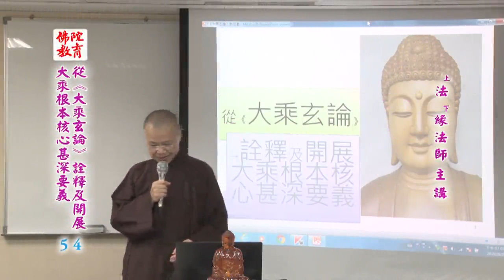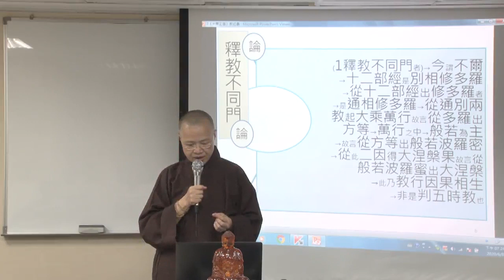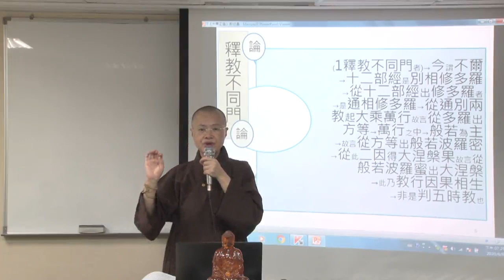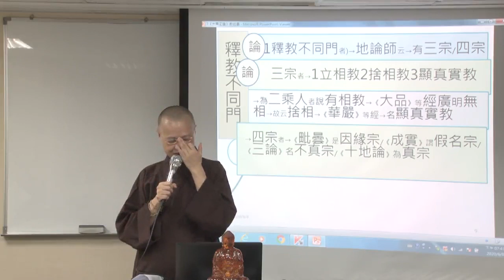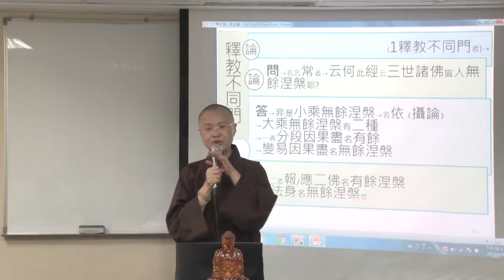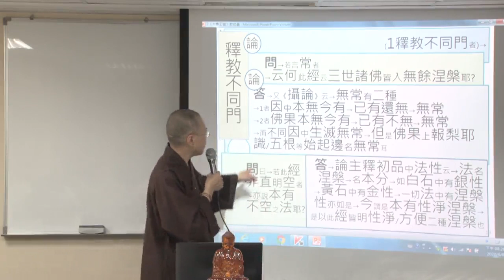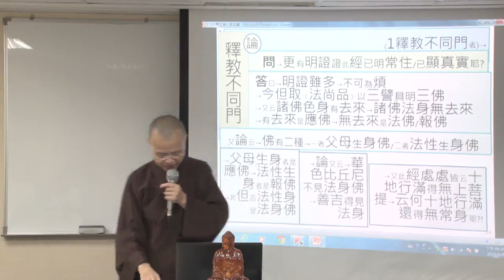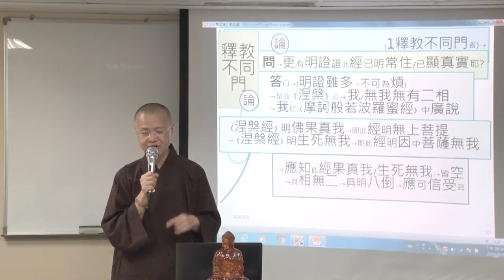從大乘玄論詮釋及開展大乘根本核心甚深要義--第054集/法緣法師主講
從大乘玄論詮釋及開展大乘根本核心甚深要義 (已圓滿-共69集)
主講者：法緣法師
啟講日期：2019年01月07日
演講地點：本會三學教室(一)